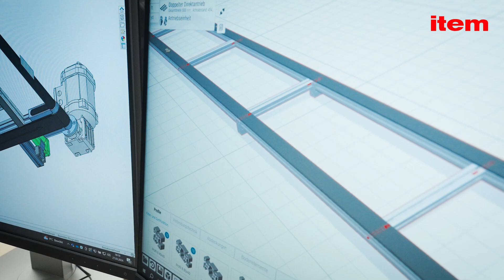Why KM Packaging relies on conveyor technology and more from item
KM Packaging GmbH is a leading company in the manufacture of closure solutions. Every year, over 6.5 billion parts are injection moulded at six locations. KM Packaging has been using item components in various production areas for decades. This now also includes conveyor technology. It is used in the automation of assembly and packaging processes. There are several reasons in favour of item conveyor technology: One advantage is its international availability. Conveyor belts from item are used at the American plant in Hebron, for example. In addition, KM Packaging would like to predominantly use systems from a single manufacturer in future. This significantly reduces the number of interfaces. Another advantage is the modularity of the comprehensive item portfolio. All components are compatible with each other and offer maximum flexibility.

A rotary assembly system demonstrates the flexible application possibilities of item components. A three-part closure is being produced here. It consists of a cannula, threaded ring and cap. Conveyor technology transports the plastic parts to the system: The cannulas are conveyed by an item belt conveyor with 80 mm wide conveyor belts. An additional belt conveyor transports the finished component to the filling station. It is made up of item Profiles and Fasteners. The rotary transfer assembly system is integrated into a machine cabin made from XMS profiles. Integrated cable ducts and special sealing grooves protect the interior from dust and dirt. Closed outer surfaces make cleaning particularly easy. A structure based on the item Stairway/Platform System is used as a climbing aid for loading containers.

► If you like the video or would like to share your comments, we look forward to hearing from you.